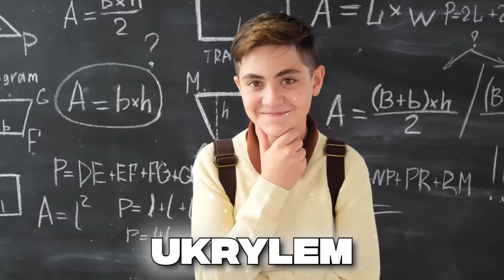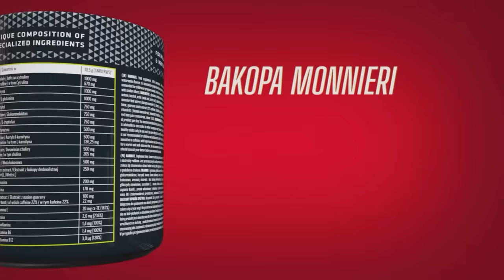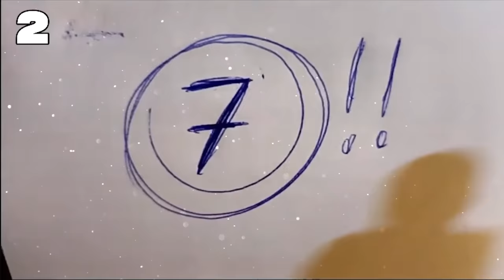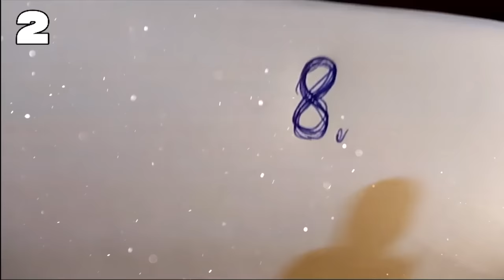8 DOROSŁYCH vs 1 UKRYTE DZIECKO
Zebrałem na kamerkach osiem dorosłych osób. Pomiędzy nimi ukryłem jedno dziecko.

Zadaniem dorosłych będzie wygłosowanie dzieciaka. Mają na to 6 rund. Jeśli im się to nie uda dzieciak wygra 500 zł.